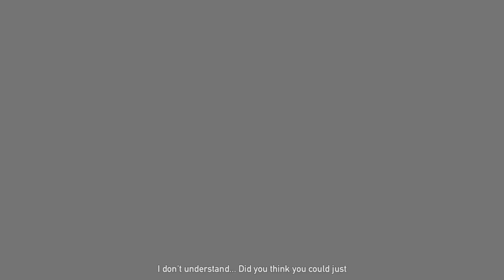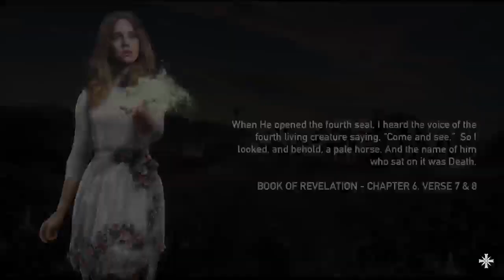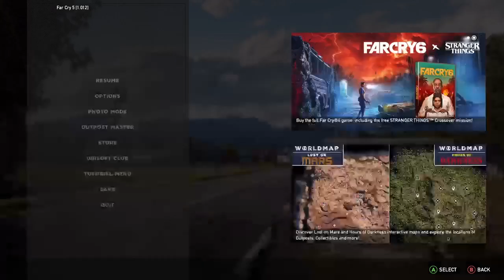Far Cry 5 - Gameplay - Part 14